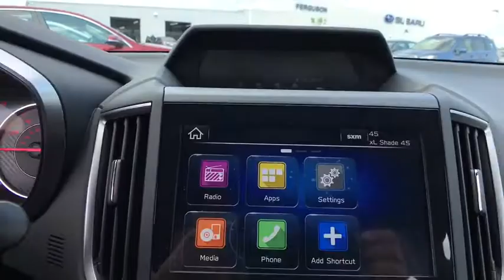2018 Subaru Impreza Tulsa, Broken Arrow, Owasso, Bixby, Green Country, OK S80217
2018 Subaru Impreza

Ferguson Superstore
1601 N Elm Place

New Price! $1,815 off MSRP! 2018 Subaru Impreza 2.0i Sport36/27 Highway/City MPG